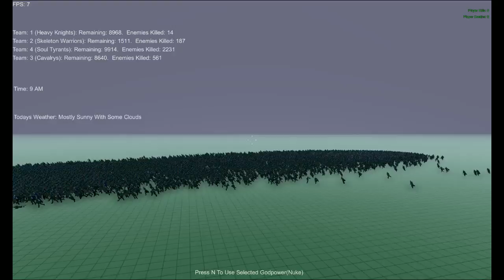Ultimate Epic Battle Simulator; kicking ass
Attack my minions!